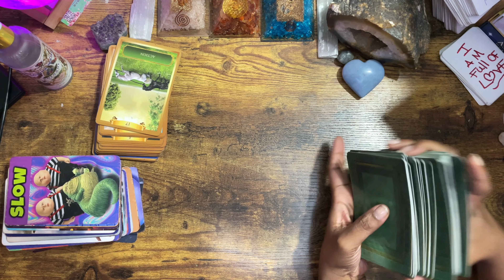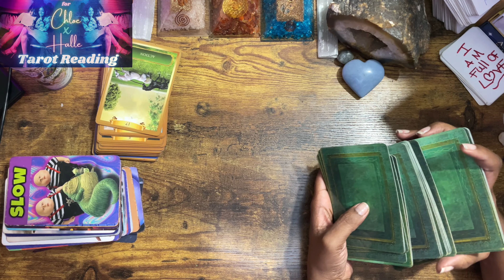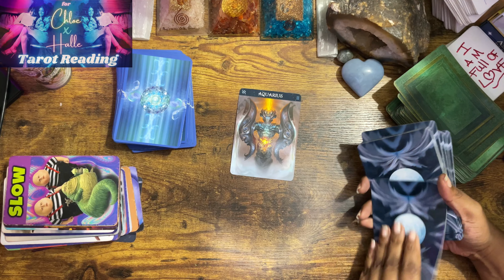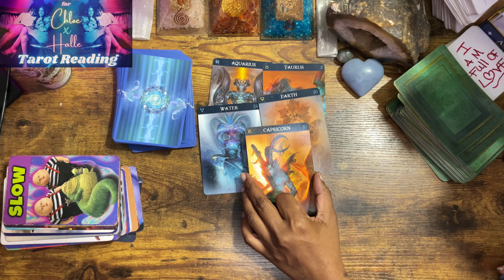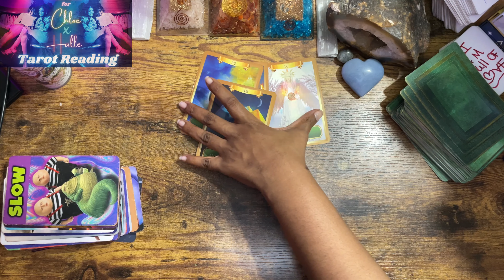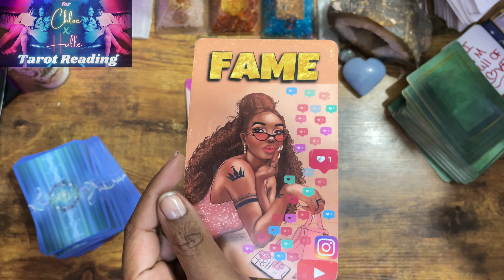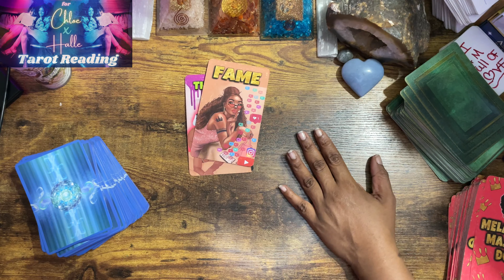❗BIG NEWS FOR THE DUO! | Chloe x Halle Tarot Reading | StarliteReport⭐ Celebrity Tarot Reading pt 1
❗BIG NEWS FOR THE DUO! | Chloe x Halle Tarot Reading | StarliteReport⭐ Celebrity Tarot Reading pt 1 Thank you so much for checking out this video. In this celebrity tarot reading we will be talking about the lovely Chloe x Halle! We will be focusing on both music together and solo in this Chloe x Halle tarot reading. I hope you enjoy this Chloe and Halle reading. Check out my patreon for pt 2 of this Chloe Bailey tarot reading where we will be focusing on her and Gunna's relationship Make sure you join my Patreon for more exclusive content 👉🏾 Make sure you turn on that bell button so you don't miss out on our next free live tarot readings. **INSTAGRAM